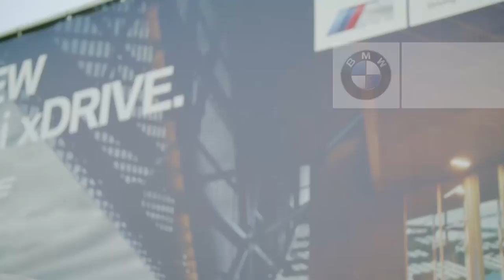2016 BMW International Open - Richie Ramsay wins BMW 7Series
One shot for 7 Series heaven: Richie Ramsay hit the perfect seven-iron for a hole-in-one on day one of the BMW International Open. His reward: the new BMW M760Li xDrive.